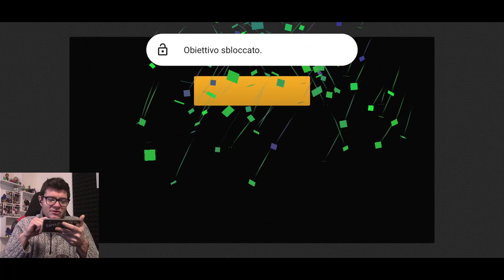ANDIAMO A BUENOS AIRES (e quasi investo la gente) - Bus Simulator 2023 - Android - (Salvo Pimpo's)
Nuovo episodio di Bus Simulator 2023! Oggi andiamo a Buenos Aires ad esplorare la città ed investire, quasi, la gente!